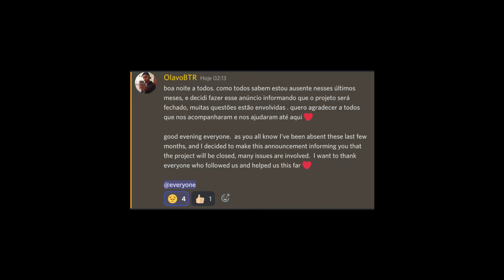[0.3.2] Blizzard Realm - Beyond The Realms (BTR)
Beyond The Realms' Discord:
[closed]
Download the game:
[closed]

Game: Beyond The Realms ALPHA v0.3.2
Track: Blizzard Realm
Car: RD-09
Time: 06:33

Complete Domination - Perturbator (feat. Carpenter Brut)
Save Me - Skillet
Save Me (Reimagined) - Skillet